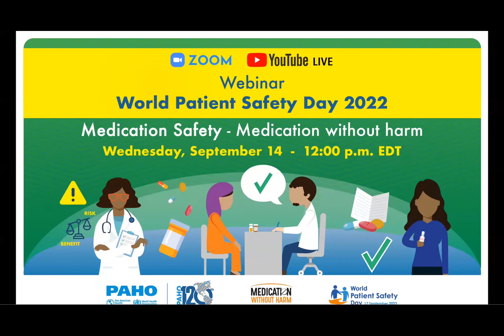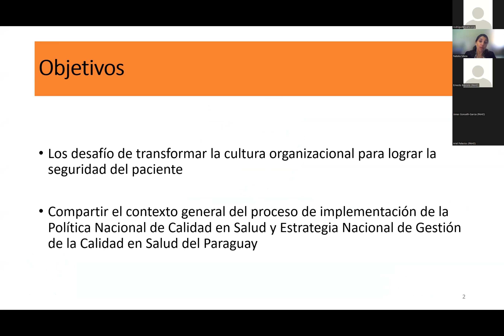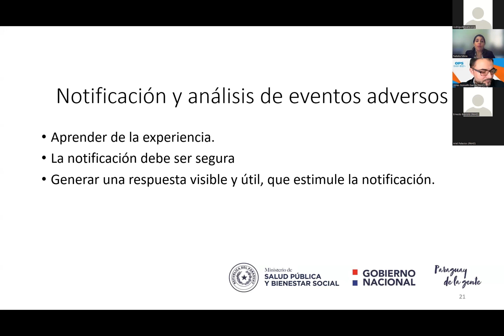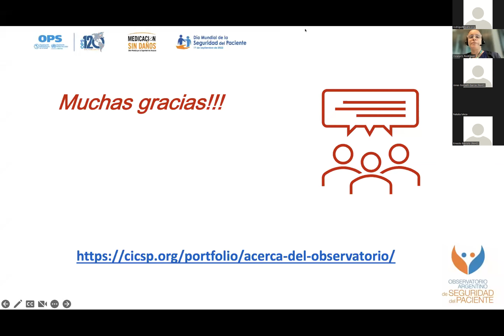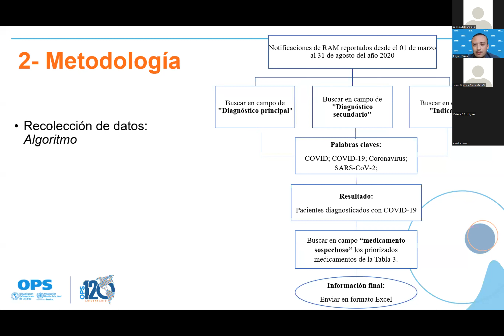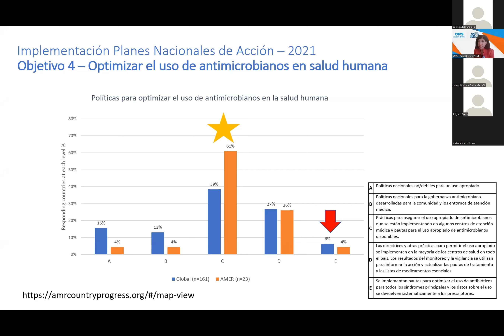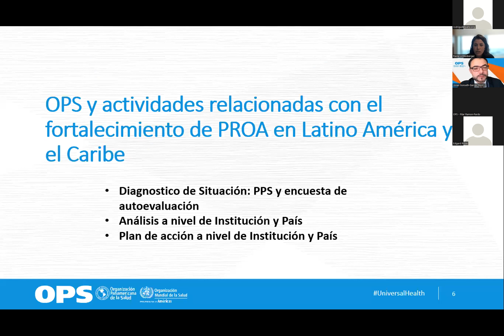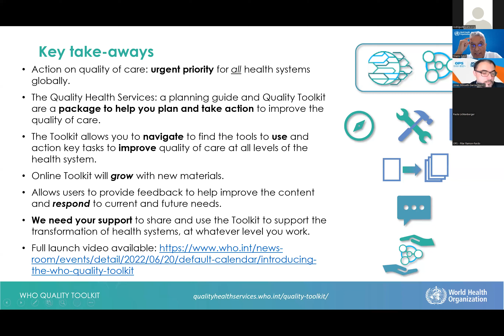Retos en la seguridad de los medicamentos desde una perspectiva de la calidad de la atención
Seminario virtual en conmemoración del Día Mundial de la Seguridad del Paciente 2022
Miércoles,14 de septiembre del 2022, de 12.00 a 2.00 horas (EDT)

Las prácticas de medicación poco seguras y los errores de medicación figuran entre las principales causas de daños evitables en la atención de salud en todo el mundo. Los errores de medicación se producen cuando las deficiencias de los sistemas de medicación y diversos factores humanos como el cansancio, las malas condiciones ambientales o la escasez de personal afectan a la seguridad del proceso de utilización de los medicamentos. Esto puede provocar al paciente graves daños, discapacidad e incluso a la muerte. La actual pandemia de COVID-19 ha exacerbado significativamente el riesgo de que se produzcan errores de medicación y daños conexos. En este contexto, se ha seleccionado la «Seguridad de los medicamentos» como tema del Día Mundial de la Seguridad del Paciente de 2022, con el lema «Medicación sin daño».

Este webinario se desarrollará desde la perspectiva de la Estrategia y Plan de acción para mejorar la calidad de atención en la prestación de servicios de salud 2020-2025. Para ello contaremos con experiencias de país, abordando los retos en la implementación de una política y planificación nacional para mejorar la calidad, con particular atención a la seguridad del paciente; y para avanzar en el mejor conocimiento y colaboración para mejorar la calidad y seguridad. También ofreceremos desde una perspectiva regional el impacto del uso de medicamentos sin evidencia durante la pandemia, así como un buen ejemplo de intervenciones que requieren de institucionalización para mejorar la seguridad de los medicamentos, los Programas de Optimización del uso de Antibióticos (PROA), centrales entre las iniciativas para combatir la resistencia a los antimicrobianos. Finalizaremos con una actualización y discusión de recursos disponibles para fortalecer la colaboración en proyectos de mejora de la calidad y la seguridad.

Agenda

Apertura. Moderador. Jonás Gonseth García. Asesor en calidad en sistemas de servicios y sistemas de Salud OPS/OMS

Retos en la seguridad de los medicamentos desde una perspectiva de la calidad de la atención.  Ernesto Báscolo. Jefe de Unidad a.i. Servicios de Salud y Acceso. OPS/OMS

Seguridad del paciente desde las políticas públicas. Nathalia Meza, Directora. Dirección de Calidad, Dirección General de Gabinete. Ministerio de Salud Pública y Bienestar Social del Paraguay

Observatorio Argentino de Seguridad del Paciente OASP: fundamentos y proyección. Viviana Rodríguez. Miembro fundador del OASP

Mensajes en el día Mundial de la Seguridad del Paciente 2022 desde algunas iniciativas y colaboradores en la Región

Eventos adversos asociados a medicamentos usados sin evidencia en COVID-19.  Edgar Rojas Cortés. Oficial Técnico en uso seguro de medicamentos, vacunas y biológicos

Programas de optimización de uso de antimicrobianos (PROA): impacto en la calidad de la atención y seguridad del paciente. Pilar Ramon-Pardo, Líder de equipo, Programa Especial de Resistencia Antimicrobiana. OPS/OMS  y Paola Lichtenberger, Consultora Internacional de OPS/OMS

El reto de navegar los recursos disponibles en calidad y seguridad del paciente. La iniciativa de OMS de caja de herramientas en calidad (WHO Quality Tool kit).  Shams B. Syed, Jefe de Unidad, Calidad de la Atención, OMS,  Ruben Frescas, Consultor Internacional de la OMS

Preguntas y discusión